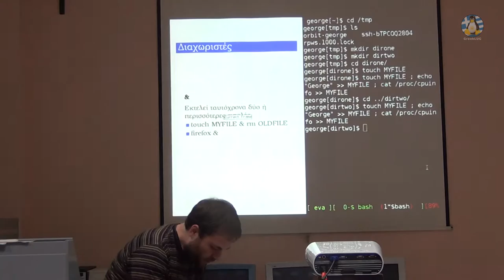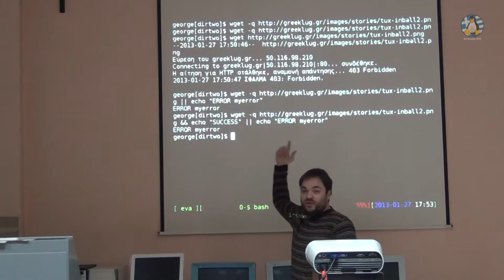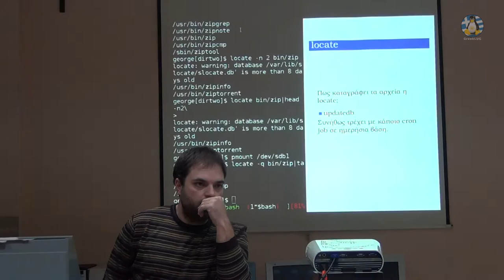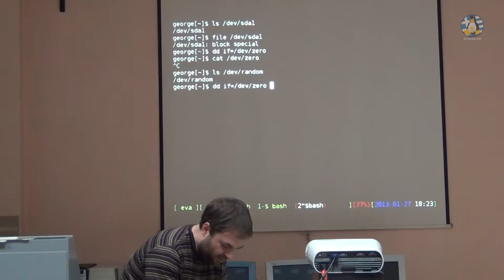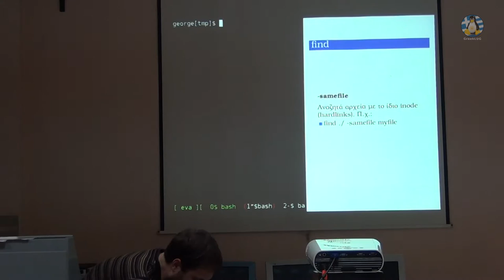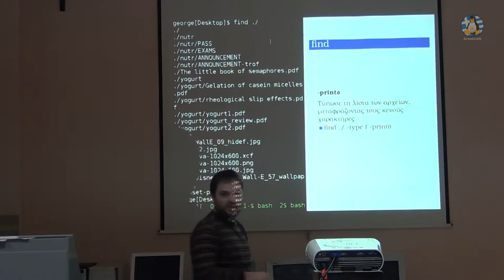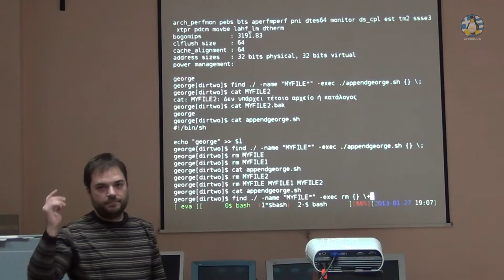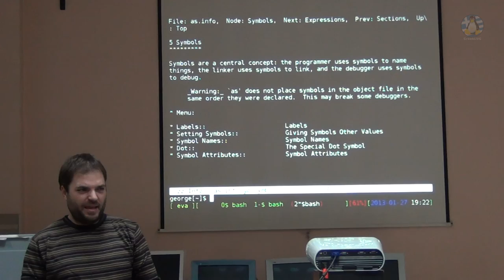5ο Μάθημα της σειράς μαθημάτων "Η γραμμή εντολών Linux" - 27/01/2013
Βίντεο του 5ου μαθήματος της σειράς μαθημάτων "Η γραμμή εντολών Linux", στις 27/01/2013, από τον Βλαχάβα Γεώργιο.

Video of the fifth lesson of the course "The Linux command line", on 27/01/2013, from Vlahavas George.